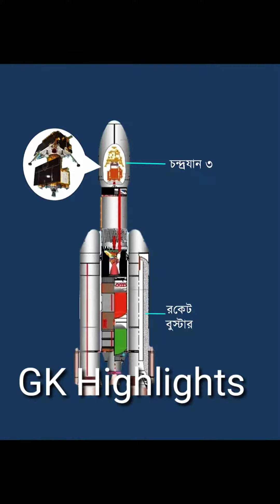চন্দ্রযান থ্রি। Chandrakant 3! India AVN Aadarsh country India is successfully chandraghan 3 land !